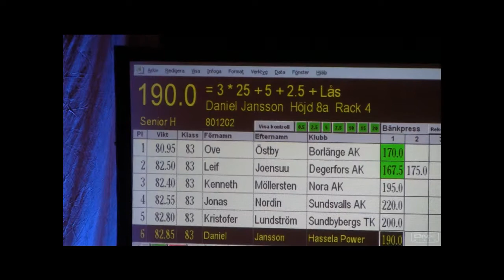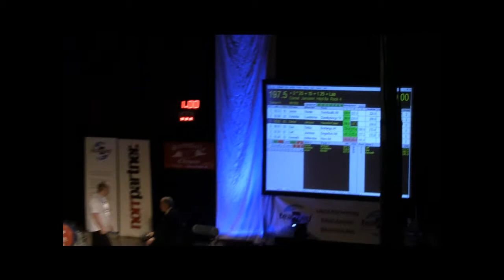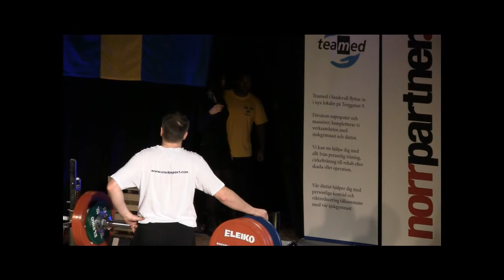SM Bänkpress 2011 Sundsvall Daniel Jansson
Klass 83 kg